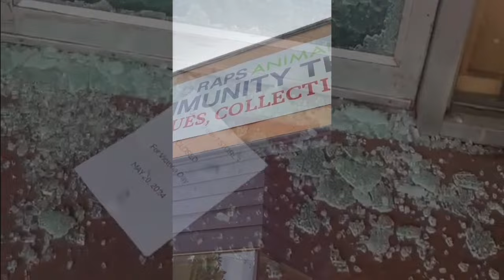Thrift Store Break-In (May 2024)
We are deeply disappointed to share the news that the new RAPS Thrift Store location in Cloverdale was burglarized overnight.

This showcase retail outlet – a new destination for aficionados of antiques, furniture and collectibles – opened mere weeks ago.

The burglars entered by smashing the front glass door to enter, then stole valuable goods and our electronic payment processing equipment.

They left behind an axe, which police have taken as evidence for fingerprinting. We thank Surrey RCMP for their prompt and compassionate response.
Can you help RAPS overcome the loss from this crime?

IF YOU ARE IN A POSITION TO GIVE, PLEASE DO.

As always, you can help RAPS save and improve the lives of animals by donating to and shopping at the RAPS Thrift Stores.